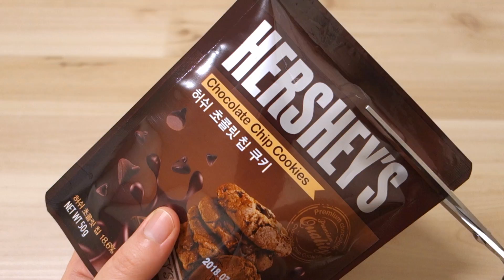미니 허쉬초콜릿칩쿠키(+초코칩) 철판 아이스크림 만들기 HERSHEY'S Chocolate Chip Cookies ICE CREAM ROLLS ASMR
안녕하세요! 제리팝입니다 :D!!!
이번에는 '허쉬 초콜릿 칩 쿠키'의 미니버전으로 철판 아이스크림을 만들어 봤는데요!

제가 지난번에 큰 버전의 허쉬 초콜릿 칩 쿠키로 철판 아이스크림을 만든 적이 있는데
그거랑 맛이 굉장히 다르더라고요!
그냥 쿠키 자체가 맛이 다른 듯!!

실제로 큰 쿠키로 만들었을 땐 부드러운 느낌의 초코 맛 아이스크림을 먹는 거 같았는데
작은 쿠키로 만들었을 땐, 음.. 쿠키 특유의 아삭하고 달달한 맛? 같은 게 잘 느껴지더라고요!
거기에 초코칩까지 추가해서 먹었더니 크~~ 맛있었습니다! ㅠㅠ
초코칩은 꼭 넣을 필요 없지만! 가능하면 넣는 걸 추천해요 ~.~!!!

그럼 이번 영상도 즐감하시고 구독자 여러분들 모두 굿밤 보내세요~ :)♥

▶ 쿠키, 초코칩, 초코우유, 휘핑크림 비율 ◀
* 쿠키 - 6개
* 초코칩 - 초코칩은 원하시는 만큼 넣으시면 되는데 저는 수저를 기준으로 1스푼? 정도 넣은 거 같아요!
* 초코 우유 - 소주잔을 기준으로 2/3잔
* 휘핑크림 - 소주잔을 기준으로 1잔

▶ 쿠키, 초코칩 구입처 : 쿠키는 gs25에서 샀고 초코칩은 보통 대형마트 제과코너에 가면 있어욤~!

● 기본적인 철판 아이스크림 만드는 방법 ●

① 철판 아이스크림 메이커를 뒤집어서 냉동실에 넣고 12~24시간 이상 굳힙니다.
② 철판 아이스크림 위에 토핑, 휘핑크림, 우유 등을 넣고 잘 섞어줍니다.
(날씨가 더울 때는 5분 안에 만드시는 걸 추천하고,
날씨가 선선하거나 추울때는 10~15분 안에 만드시는 걸 추천합니다)
③ 아이스크림을 얇게 깔아서 1~2분 동안 기다린 뒤, 주걱을 이용하여 동글동글 말아줍니다.

● 철판 아이스크림 Tip ●

① 휘핑크림은 식물성보단 동물성이 더 좋아요!
② 휘핑크림과 우유의 비율은 소주잔을 기준으로 1:0.5 또는 1:0.25로 해주세요!
(휘핑크림을 많이 넣을수록 롤이 될 가능성 up)
③ 철판 아이스크림 메이커를 사용한 뒤에는 반드시 냉매를 완전히 다 녹인 뒤에 다시 얼려야 다음에도 잘 만들어집니다!
(자연히 녹도록 기다리는 것보단 따뜻한 물에 담가 두시는 게 훨씬 더 좋습니다. 한 20분 정도..?)
④ 생과일같이 수분이 있는 음식을 토핑으로 사용할 경우에는 우유의 양을 줄여주시거나 휘핑크림의 양을 늘려주세요!
⑤ 아이스크림이 굳지 않는다면 냉매가 녹은 것이므로 일단 아이스크림을 얇게 깔아준 뒤, 냉동실에 제품을 넣고 10분 정도 굳힌 뒤에 다시 롤을 시도해보세요!
⑤-① 그래도 롤이 안 된다면 아이스크림에 휘핑크림을 다시 붓고 반죽해서 얼린 뒤에 시도해보세요!

*Cookie, Choco Chip, chocolate milk, whipped cream ratio
6 cookies
as much choco chip as you want. I put 1 spoon.
2/3 soju cup of chocolate milk
1 soju cup of whipped cream

● How to make ice cream rolls ●
① Place ice cream roll maker up side down in the freezer for 12 to more than 24 hours to make it hard.
②Add toppings, whipping cream and milk on the ice cream base and mix them well.
(Since the weather is hot, I recommend you to eat the ice cream in 5 minutes)
③ Spread the ice cream on the slab and wait for 1 to 2 minutes. Use pastry scraper to roll it.

● Ice Cream Roll Tip ●
① It's better to use vegetable oil based whipping cream than animal oil based one!
② The ratio between whipping cream and chocolate milk is 1:0.5 or 1:0.25 based on Soju cup!
(The more you add whipping cream, the better it rolls)
③After you use ice cream roll maker, make sure you completely thaw the refrigerant in order to use it again!
(It's better to put it in the warm water than to leave it at room temperature. Maybe about 20 minutes?)
④If you are going to use fresh fruit juice as toppings, add more whipping cream or pour less milk!
⑤If the ice cream doesn't froze, it means that the refrigerant is warm so spread the ice cream on the slab and place it in freezer for about 10 minutes to freeze it. And then try to roll the ice cream again!
⑤-①You tried ⑤, but still doesn't work, then add whipping cream to ice cream again. Freeze it and try again!"